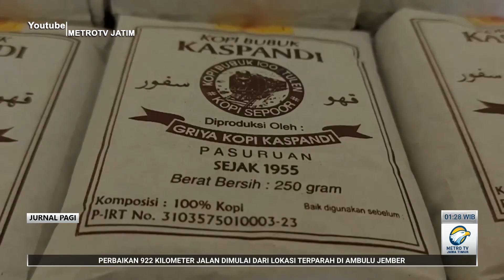Kopi legedaris cap sepoor